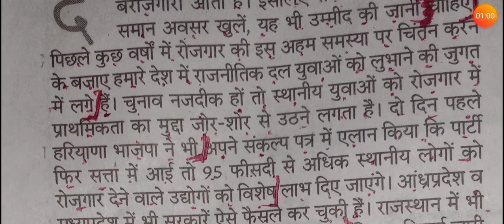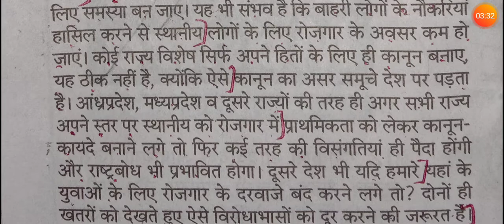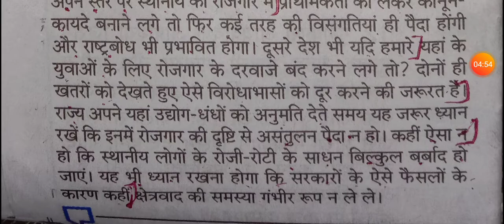Steno dictation in hindi.. speed 104 wpm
Meter of newspaper Rajasthan patrika sampadakiye..

Date of newspaper...15/10/2019

By Abhishek Solanki